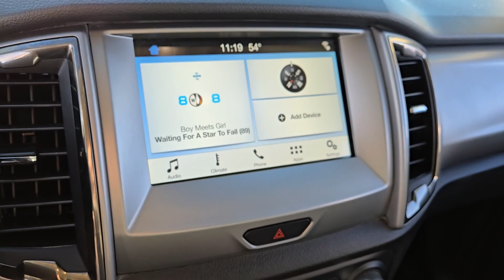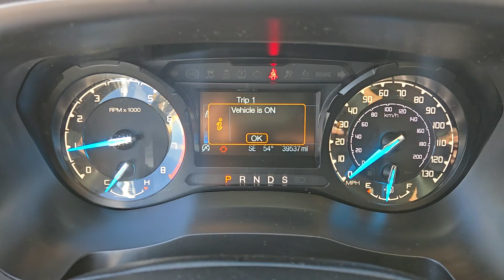2019 FORD RANGER XLT 2WD SUPERCREW 5 BOX Henderson, Boulder City, Willow Branch, Nelson NV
Pre-Owned 2019 FORD RANGER XLT 2WD SUPERCREW 5 BOX available at Gaudin Ford located in 6625 West Roy Horn Way, Las Vegas, NV, 89118.
Stock#: 24T1639A - VIN#: 1FTER4EH9KLB16123

Please mention the stock# 24T1639A when you contact the dealership for this vehicle.